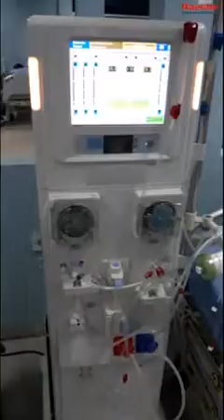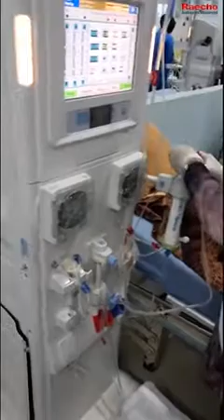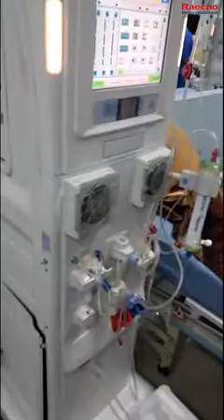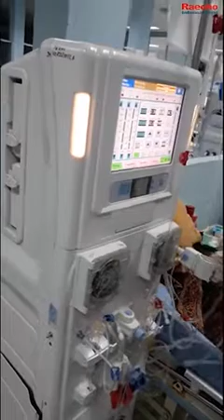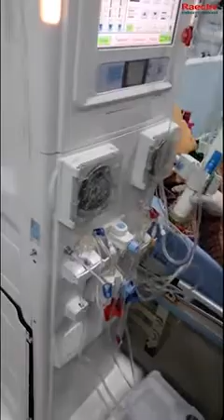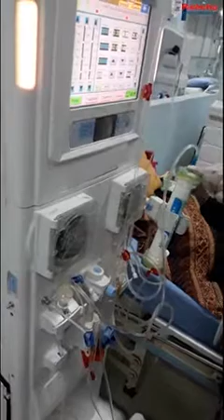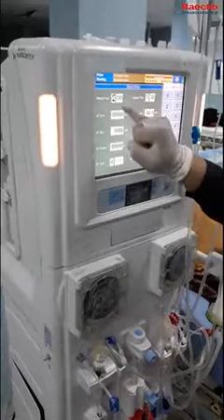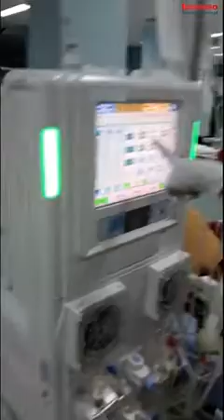Raecho Dual-pump Hemodialysis Machine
Dual-pump hemodialysis machines provide more options for treatment.

The standard configuration is a blood pump and a functional pump. The blood pump and the functional pump can run at the same time for combined therapy, or they can be replaced with each other and used alone, and are compatible with large and small diameter blood pipelines.

It is suitable for hemodialysis, hemodialysis-perfusion combined therapy, bedside hemodialysis therapy, plasma exchange, hemofiltration, plasma immunoadsorption, combined therapy of special drugs, ascites recovery and other treatment items.

A necessary hemodialysis machine in every hospital.